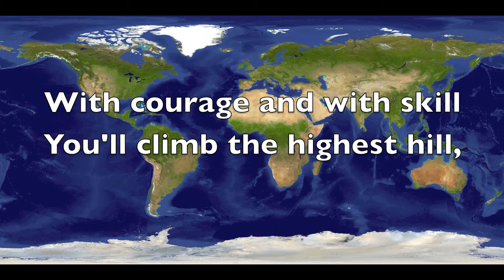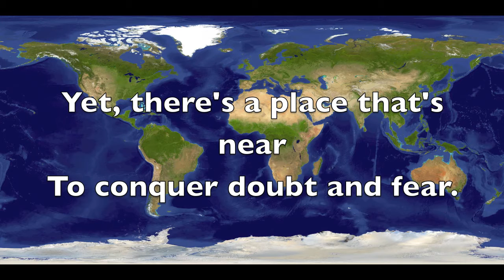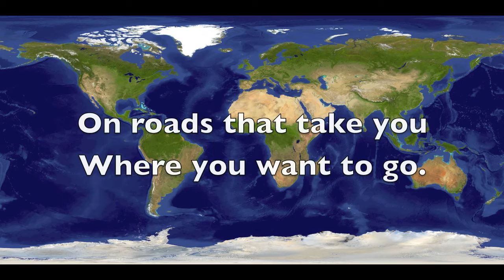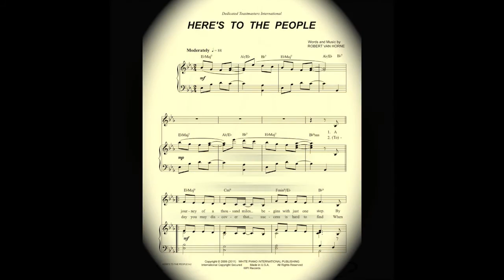HERE'S TO THE PEOPLE (A New Toastmaster Song)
Inspired by Toastmasters International and their vision of helping people achieve their full potential and realize their dreams, Robert Van Horne has composed this song, HERE'S TO THE PEOPLE.

As a member of Toastmasters for over ten years, Robert has maintained that good communication is essential for success. Communicating through music is another way of reaching out and touching others.

This song is dedicated to all the men and women who have been influenced by Toastmasters, as well as those who will be in the future.